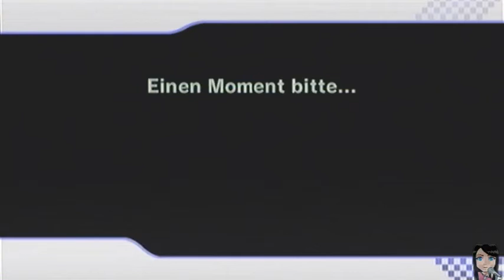MARIO KART WII ONLINE [Deutsch] | Part #17 | Zu Gast beim Hering | Let's Play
Let's Play Mario Kart Wii Online | Part #17 | Zu Gast beim Hering [Deutsch ★ Wii]

➤ In diesem Part bin ich zu Gast beim guten Heringway der einen "Princess Day" veranstaltet hat. Nur leider wollte Nintendo nicht so wie wir weshalb auch erst nach fast 8 Minuten der Rennspaß losgehen konnte...

- WEITERE WICHTIGE DATEN ZUM SPIEL:

• TITEL: Mario Kart Wii
• ENTWICKLER: Nintendo EAD
• PUBLISHER: Nintendo
• SYSTEM: Nintendo Wii
• GENRE: Rennspiel
• ALTERSFREIGABE: ab 0 Jahren
• RELEASE (DEUTSCHLAND): 11. April 2008
• METASCORE: 82